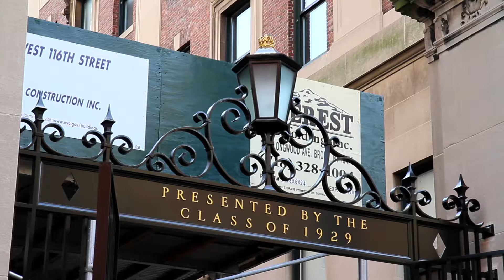^MuniMeter.com @ ColumbiaU - Gates of 1929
^MuniMeter.com is the entire New York City Subway System on film; one video for every one of New York's 450+ subway stops, highlighting over 6,000 businesses and landmarks to visit upon exit from each station. 900 miles of subway track edited down to 9 hours of film, shot entirely by hand in 1920x1080 HD film.

**MuniMeterBoXXX.com encourages you to contribute to the Columbia Business School Fund

Muni S. Jaitly is the Founder, CEO, and Chief Film Architect of MuniMeter, LLC.  He holds an MBA from Columbia Business School ('10), as well as Masters and Bachelors degrees from St. John's ('12) and New York Universities ('05) respectively.  Prior to business school, Muni received extensive training in traditional and digital media production from CBS Corporation and NBC Universal.  Additionally, Muni is a former Financial Associate at EY.

The MuniMeter, LLC YouTube portfolio consists of 1,500+ YouTube videos with over 2.0 million aggregate views in 200+ countries (as of 2016).

Also, please utilize the comments function for updates and/or to notify the filmmaker of any errors.  We are equal opportunity content distributors.

Special thanks, once again, to the Columbia University community! We are back, bigger, stronger, better than ever. Focused!

Looking forward to the future as always.  Thanks for joining the ride!  I am here with you all the way, not going anywhere this time.  More surprises to come as always!  Sincerely & Love, M J

07 26 16 D1 2 Gates of 1929